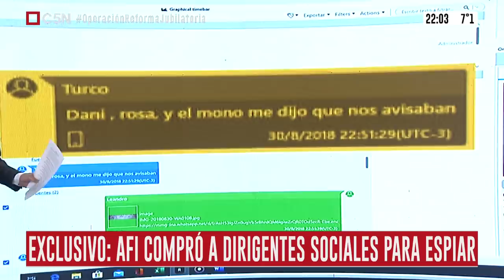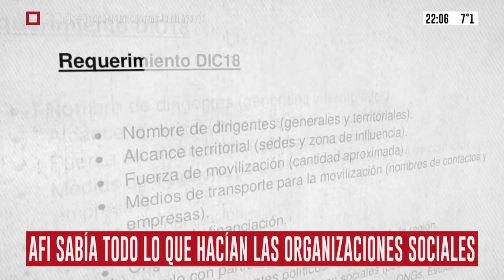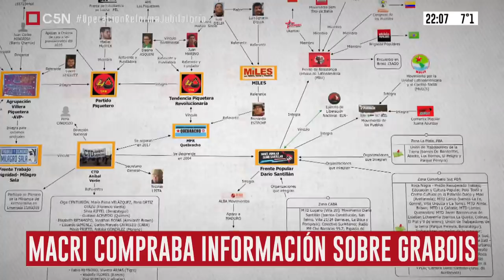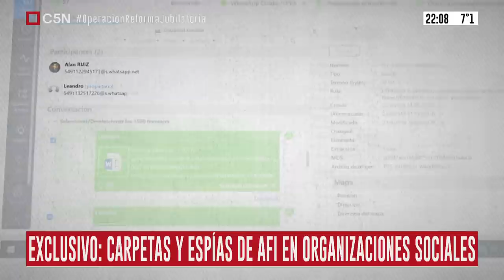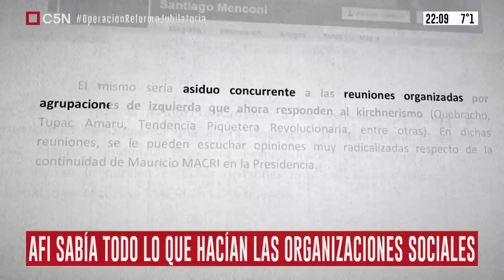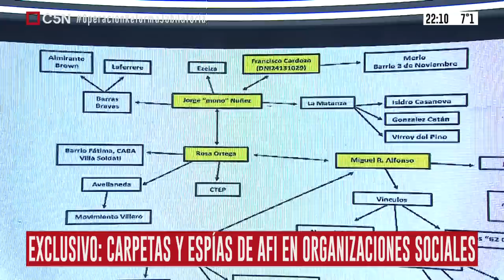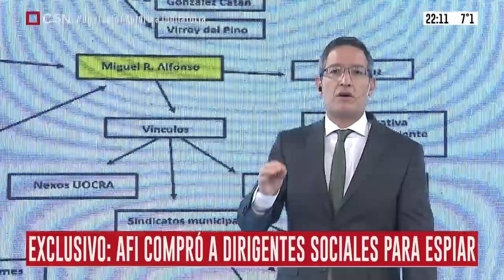EXCLUSIVO | Carpetas y espías de la AFI "M" en organizaciones sociales